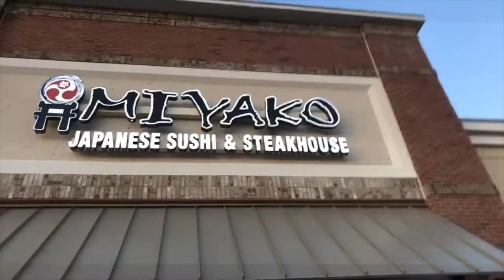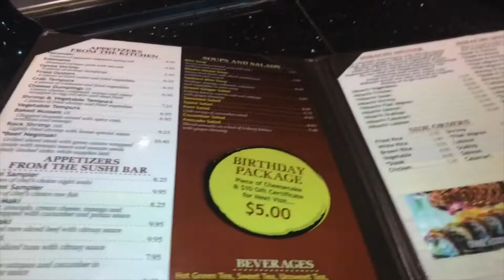Best Hibachi Chef Live at Miyako Japanese Sushi & Steakhouse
Cierra and I decided to have a girls nights and wine down with Hibachi.